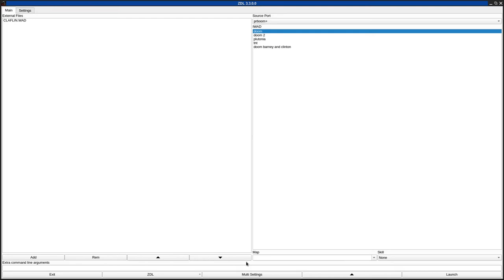DOOM 1 - CLAFLIN.WAD (bu-claf2.zip)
called "Claflin Hall goes to Hell" in the /idgames FTP.
created by Scott Kearney on May 10th, 1994.
from the .txt file included with the WAD:
"This level is a take-off of my Dorm (Claflin Hall) at Boston University. There have been many elements added to make it interesting. This is my first Wad, yet it doesn't suck!"